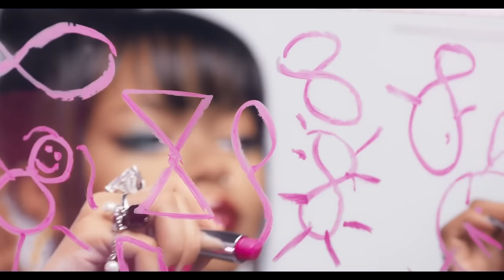Maliibu N Helene - Figure 8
Music video by Maliibu N Helene performing Figure 8. (C) 2015 Island Records, a division of UMG Recordings, Inc.